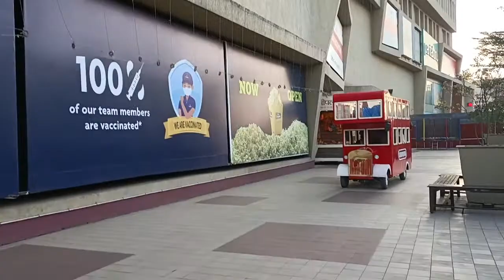London bus ah Davida a chuang. a rui zui